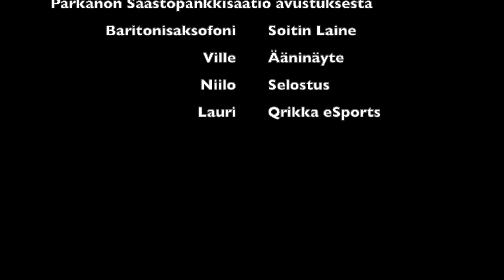Kurikan Soittokunnan uusi Baritonisaksofoni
Kurikan Soittokunta on  hankkinut Parkanon Säästöpankkisäätiön avustuksella Baritonisaksofonin. Videolla tutustutaan uuten soitinjäseneen ja kuullaan tulevasta Game on!- Pelimusiikkitapahtumasta, jossa uutta soitinta kuullaan.